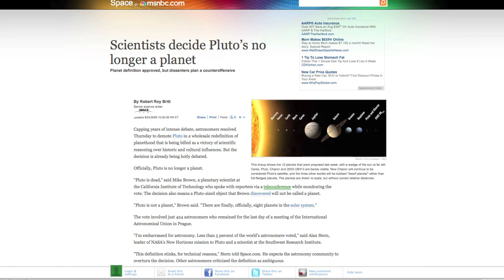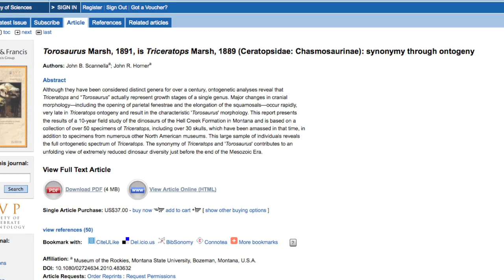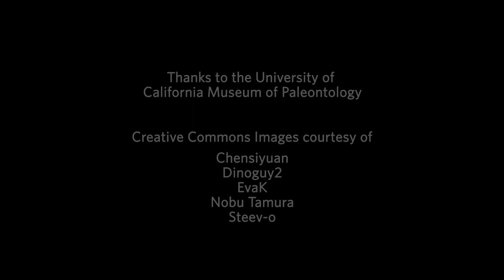Science Today: Triceratops, Don't Go | California Academy of Sciences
Will Triceratops go the way of Pluto? Losing its status as a dinosaur? Find out!